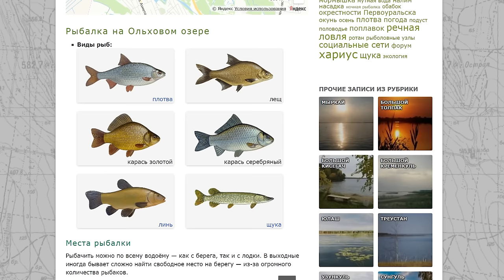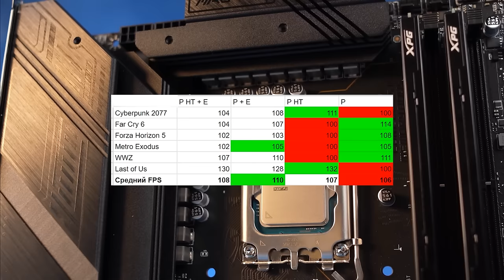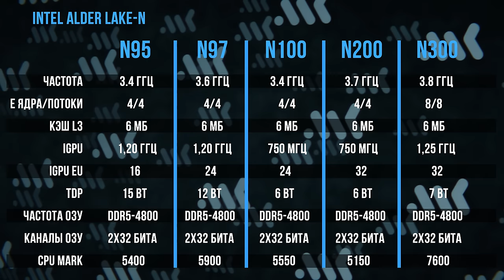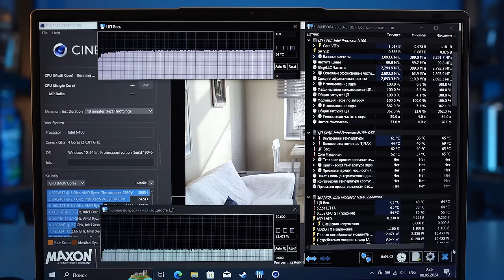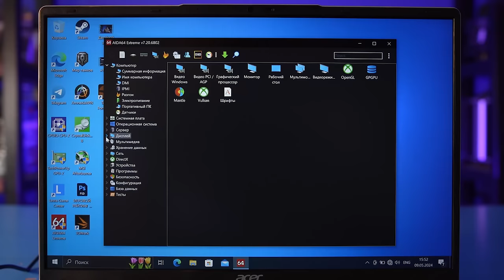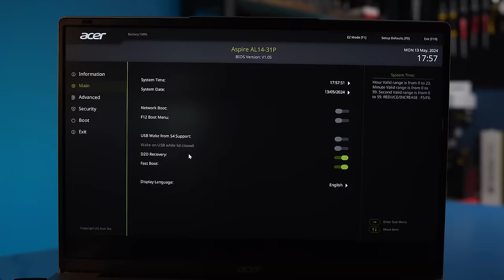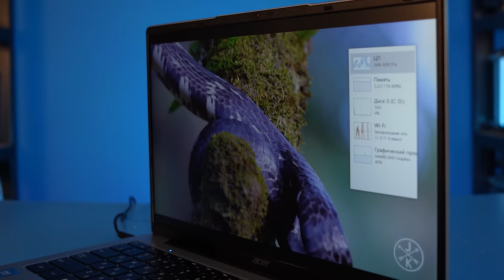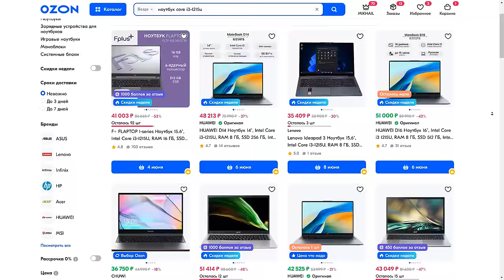Обзор Intel N100 | Лучший процессор для дешевых мини-ПК и ноутбуков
Atom умер – да здравствует Atom! С выходом линейки Alder Lake-N компания Intel начала новую эпоху энергоэффективных процессоров для недорогих мини-ПК и ноутбуков. Но так ли они хороши? Какие есть подводные камни? Проверяем возможности народного Intel N100 в играх и рабочих задачах на ноутбуке Acer Aspire Lite 14

00:00 – Вступление МК
03:37 – Линейка Alder Lake-N
08:16 – N100 в рабочих задачах
13:38 – Тесты в играх
18:49 – Acer Aspire Lite 14
20:31 – Выводы